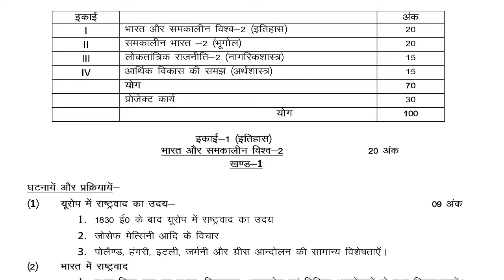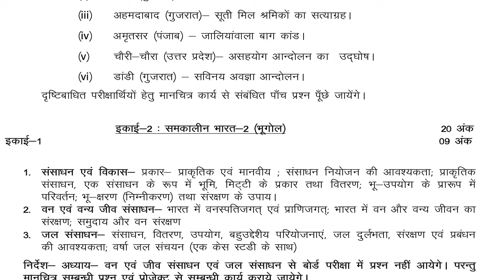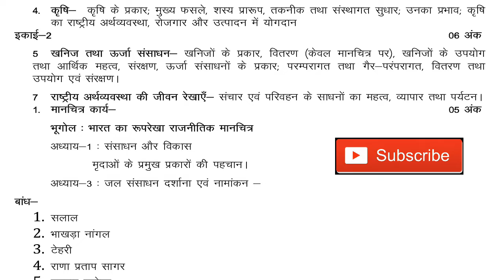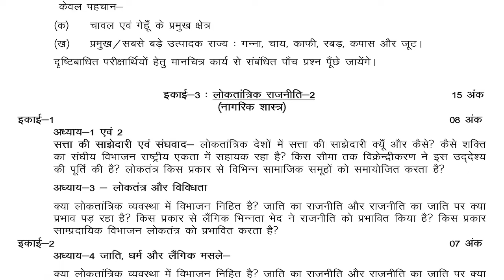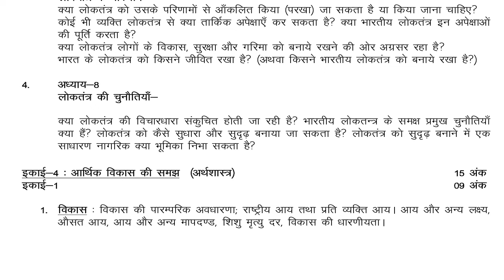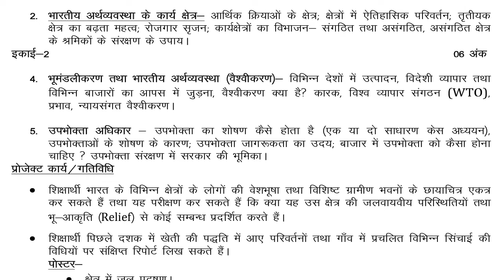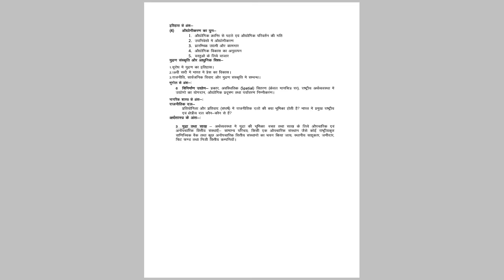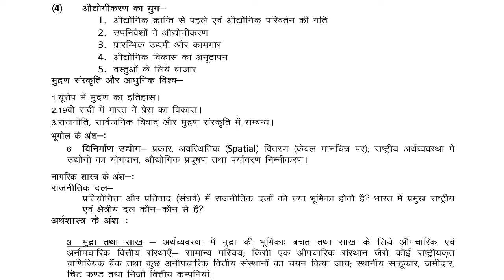कक्षा 10#सामाजिक विज्ञान#70%पाठ्यक्रम पढना है#30 % कम हुआ#class10#socialscience up board#syllabus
lecturer
social studies
physical education
civil services study
kendriya vidyalaya
navodaya vidyalaya
revised syllabus
latest syllabus
AIIMS CHEMISTRY SOLUTION
AFMC CHEMISTRY
PUNE CET CCHEMISTRY#PBCET
JP NOIIDA
UPES CHEMISTRY SOLUTION
IISC CHEMISTRY
CHEMISTRY
NCERT EXAMPLER
CHEMISTRY IN FINGERTIPS
SRM VIT VELLOR
BITS CHEMISTRY
JEE MAINS
JEE ADVANCED.
UPSEE 2020
WBJEE EXAM
JEE STRATEGY
IIT PREPARATION
NRI'S CHEMISTRY
NRI'S CLASSES
CHEMISTRY NCERT
UTTARAKHAND BOARD
BIHAR BOARD
ODISHA JEE
MP PET
J& KCET
ISC BOARD
BIHAR MEE
KURUKSHETRA CEE
BIHAR CECE
chemistry
strategy
chemistry#class11 chapter
jee videos
chemistry class12jee notes
chemistry class11jee
chemistry test
chemistry questions
nris chemistry
jee exam preparation
chemistry online
chemistry exam paper
iitjee questions
iitjee preparation
jee entrance
jee admission
jee examination
jee main
jee paper
chemistry questions
chemistry test
neet chemistry
neet preparation
neet syllabus